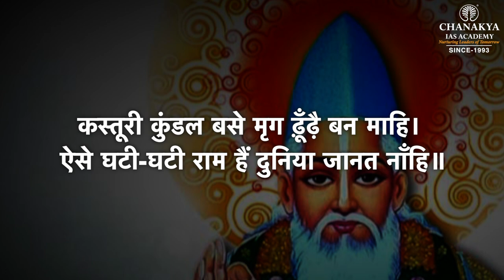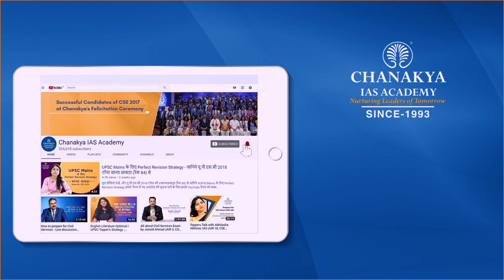Key Of Life: जीवन की चाबी खोई कहीं और ढूंढें कहीं l Chanakya IAS Academy | UPSC l IAS l CSE l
Chanakya IAS Academy Presents, Motivation Story by Success Guru Ak Mishra
"Key Of Life: जीवन की चाबी खोई कहीं और  ढूंढें कहीं"